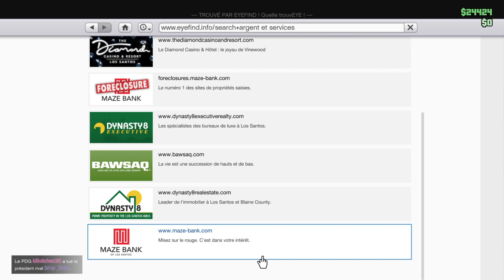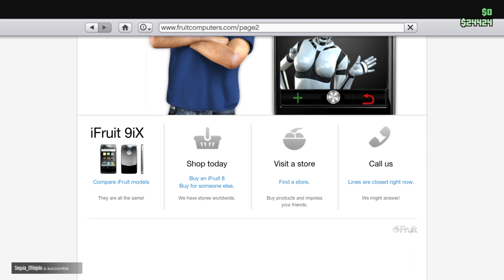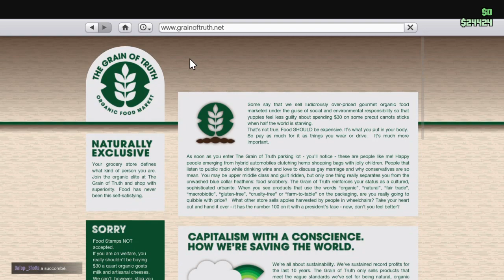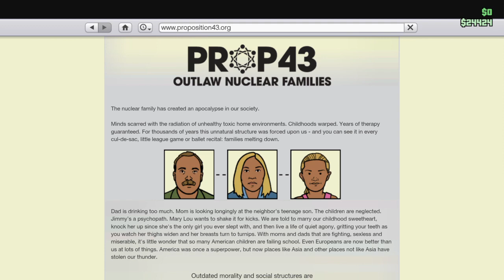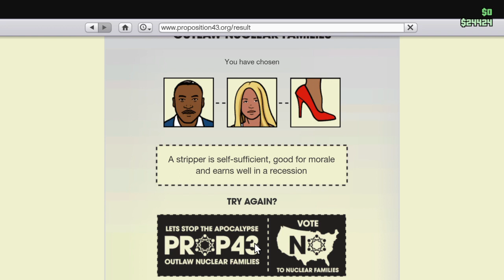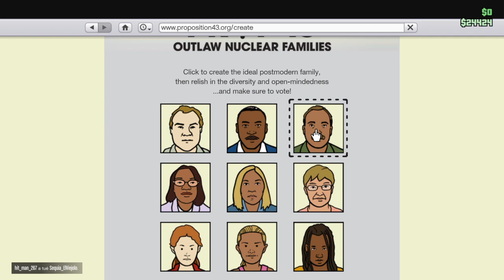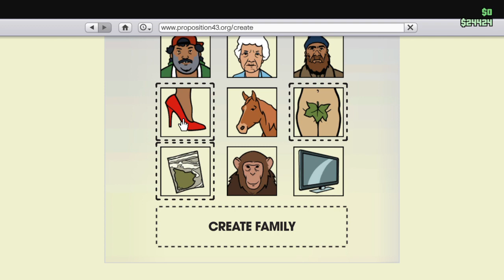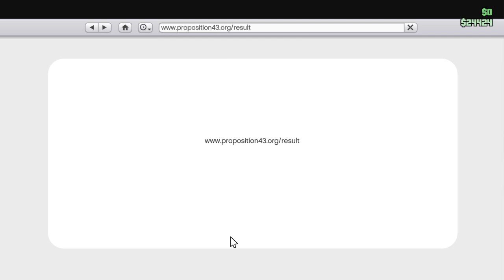Grand Theft Auto V_2024 prime reçues complètement